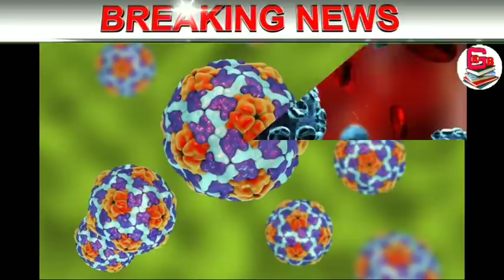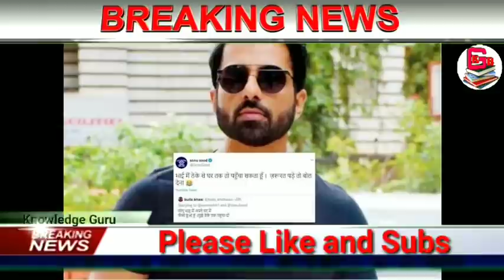দেশের সবথেকে বড়ো খবর || আজকের 14টি তাজা খবর একঝলকে || Today’s Breaking Election News || শুভেন্দু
দেশের সবথেকে বড়ো খবর || আজকের 14টি তাজা খবর একঝলকে || Today’s Breaking Election News ||